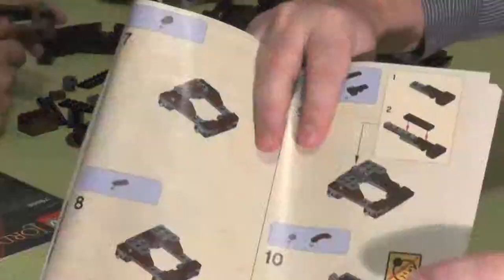Let's build "Herr der Ringe™ - Hinterhalt auf dem Piratenschiff" special (german / realtime)